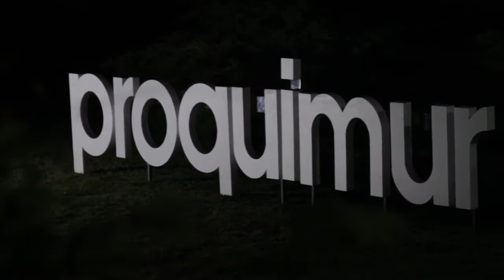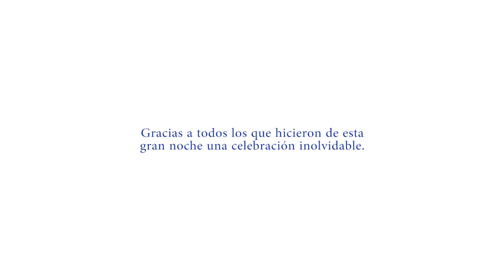35 años de Proquimur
Gracias a todos aquellos que hicieron de esta noche tan importante para Proquimur, una celebración inolvidable.